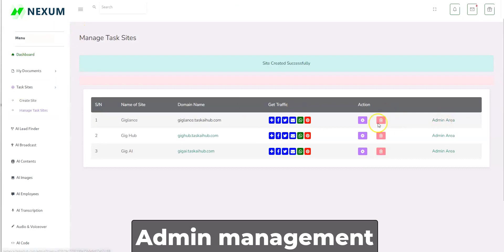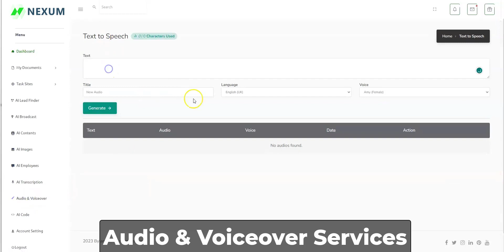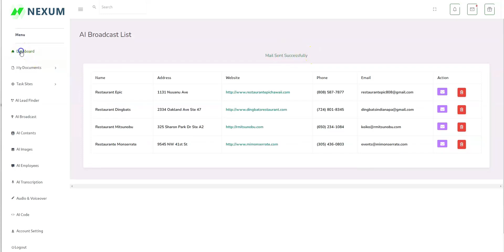NEXUM Review | NEXUM Demo | NEXUM Bonus | NEXUM Discount | NEXUM OTO